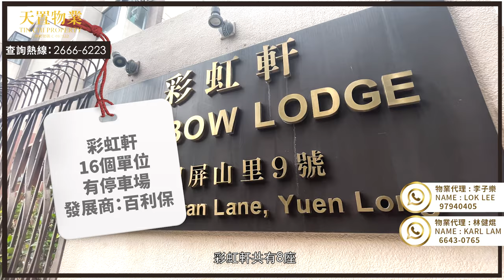睇樓｜屏山｜兩大低密度屋苑｜特色單位｜輕鐵站｜芙蓉園｜彩虹軒｜唐人新村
【屏山．低密度屋苑】兩大特色單位一次過睇 門前輕鐵站
芙蓉園
實用面積：927呎+828呎天台
間隔：4房2套
物業編號：A001458

彩虹軒
3房1套連天台複式單位
實用面積1543呎+536呎天台
物業編號：A000141

🏡約睇樓！
代理姓名 : 李子樂
NAME：Lok Lee

🏡約睇樓！
代理姓名 : 林健焜
Name : Karl Lam

記得追蹤Follow同讚好Like「 天置物業 」專頁，最新搵樓資訊!

洪水橋總行:新界元朗盈福街11號洪福樓地下A舖
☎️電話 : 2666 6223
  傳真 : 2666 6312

屯門分行:新界屯門藍地大街4號
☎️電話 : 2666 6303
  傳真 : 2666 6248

元朗分行:元朗馬田路怡豐花園地下20號舖
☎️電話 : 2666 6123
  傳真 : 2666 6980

今次會同大家去到屏山一次過睇兩個唔同屋苑嘅特色單位
屏山一帶大多數都係低密度屋苑
小學 72中學元朗區
坐輕鐵去到屏山站一落車行30秒
就會到達第一個要睇嘅屋苑
芙蓉園成個屋苑得49個單位車位比例係1比1
發展商係泛海集團
最近係5月泛海就為預計會係出年2024年10月落成嘅
洪水橋田心路過千伙項目
向地政總署申請售樓花同意書
屬於來自新界西北3個同期樓花規模最大
有興趣觀眾記得留意我哋facebook
去番單位睇下
即刻一入屋就係長方型嘅客飯廳
實用面積927呎
4房2套間隔
廳嘅一邊係大露台位
芙蓉園其中賣點樓底特高10呎4寸
超高實用
露台望出去係屋苑正門
景觀開揚私人度高
飯應旁就係廚房
廚房兩邊廚櫃
空間闊落
入面有間工人房
經過走廊先睇客廁
第一間房間
第二間房間
第三間房間有個套廁
房間入面放到雙人床
最後主人房
足夠放雙人床仲可以3邊落床
睇埋套廁就經出面坐lift上天台睇下
天台空間非常之闊落
有成828呎
業主鋪上咗磚
景觀望番屏山輕鐵之外
遠處望到元朗南一帶
睇完芙蓉園之後就話對面馬路上少少斜路
睇埋另一個屋苑彩虹軒
發展商為百利保
百利保係新北呢邊仲有獨立屋富豪悅庭
同埋尚築兩個項目有興趣可以去我哋youtube 睇番
彩虹軒共有8座
提供16個單位
屬於少有嘅複式豪宅
門口綠色專線小巴直達西鐵站只需2分鐘
呢個單位有獨立入口由地面入屋
入屋就係巨型客飯廳係一個3房1套連天台複式單位
實用面積1543呎
望番輕鐵站方向
有大樹分隔開增加私隱度
飯廳望番山景
廚房係近年罕見嘅巨型廚房
一樓呢層有個客廁
再上二樓睇下
先睇主人房
主人房有成二百幾呎
非常之大
睇埋套廁
二樓呢層都有個客廁
再睇細房
同埋另一間大房
就再上天台
天台有536呎
或者係下面留言話我哋知有咩屋苑想我哋介紹